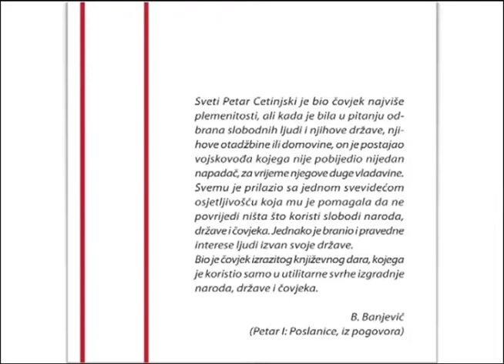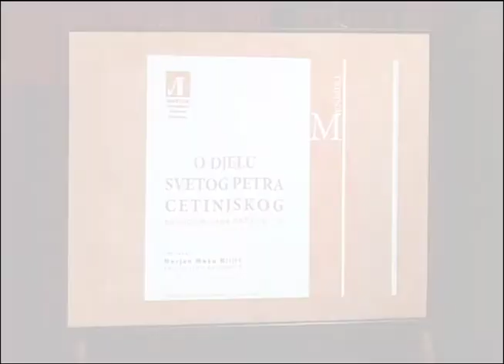O djelu Svetog Petra Cetinjskog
Povodom Dana Državnosti
Predavač: Marjan Mašo Miljić
Mojkovac,Sala Centra za kulturu, 12. jul 2012.